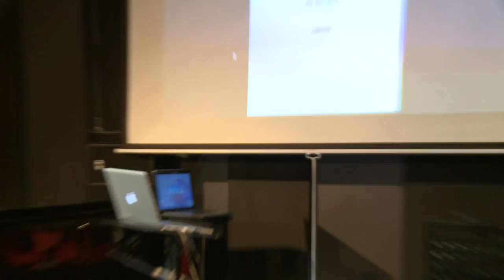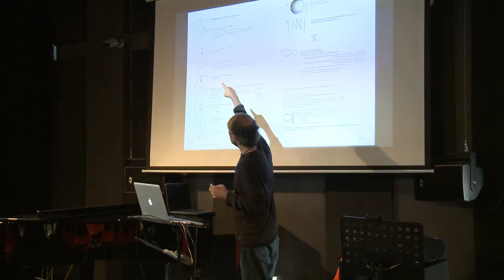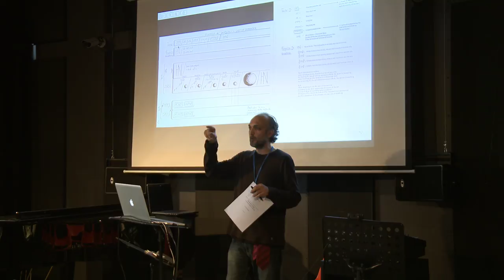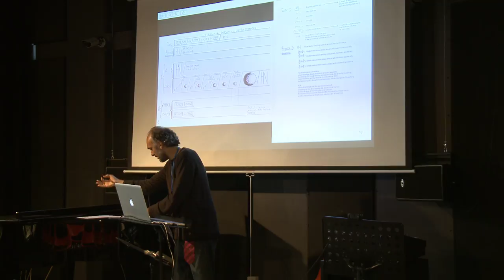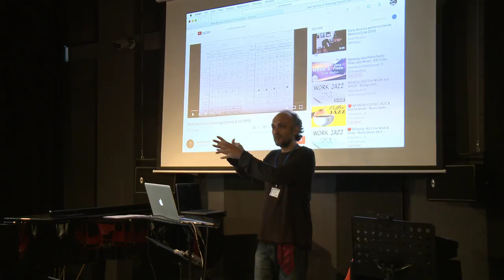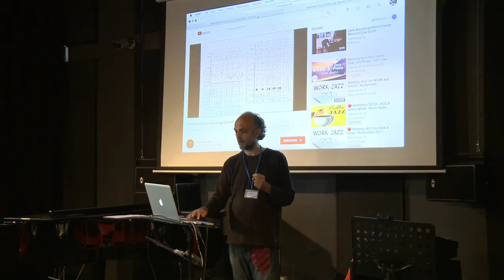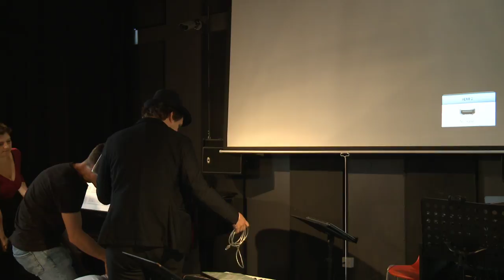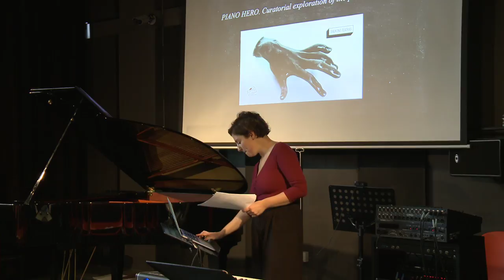Doctors in Performance 2018 | Parallel sessions 5−8 (DAY 2)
9:00 - 9:50 Lecture recital Buccino, Dario. "Bastandosi la nuca a scorrere dietro la fronte". For Solo Mind: A Collective Performance

9:50 - 10:40 Recital (piano, electronics) Finkelštein, Marta. Piano Hero. Curatorial Exploration of the Piano Recital.

10:40 - 11:10 Paper Lehner, Maximilian. “Some More Beginnings” of Artistic Research: How Performances Might Reveal Important Differences Between Aesthetics and AR.